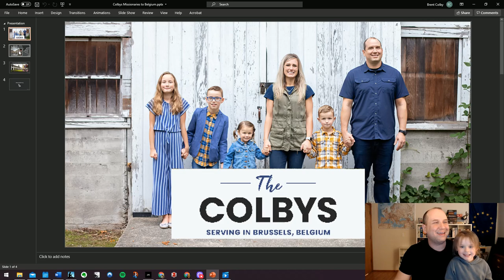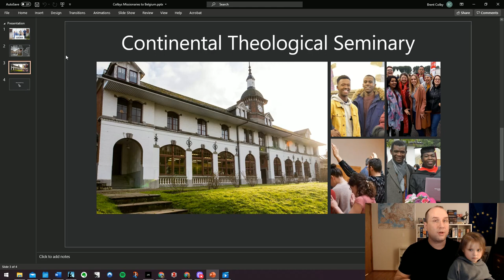SCS Missions Presentation - The Colbys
You can find out more at colbycommission.org.